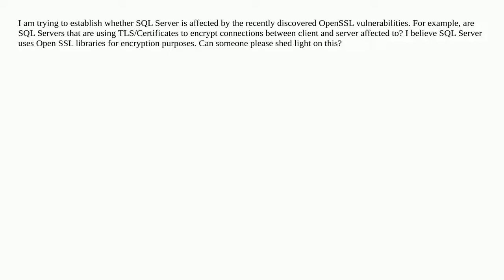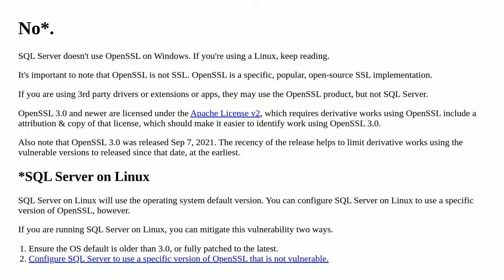Is SQL Server affected by OpenSSL 3.0 Vulnerabilities: CVE 2022-3786 and CVE 2022-3602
A special thanks goes out to the community

  ssl sql-server vulnerability-assessment